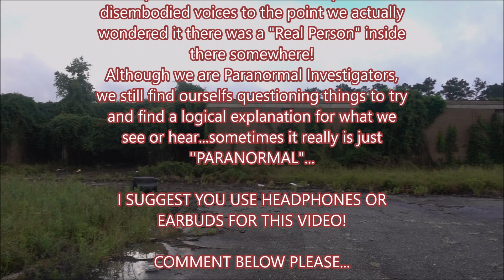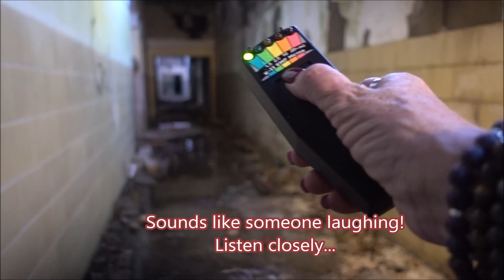ABANDONED HOSPITAL {ALBANY GA} VOICES WERE ALL AROUND US HERE!!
This was one of the MOST Paranormal places I have ever been to! This abandoned Naval base hospital in Albany Ga was extremely creepy and filled with spirit activity all around us. I have never heard so many disembodied voices in one place before, making this one of the top places I have been to for Paranormal activity.
Be sure to use headphones or earbuds while watching and brace yourself!!

*FOR EARLY VIEWING OF SOME VIDEOS"
*MEMBERS ONLY LIVE STREAMS"
 @ MANY MORE PERKS TO COME

G TEAM..

((THIS WAS WHEN WE FIRST STARTED))